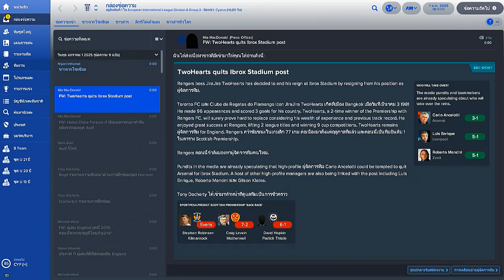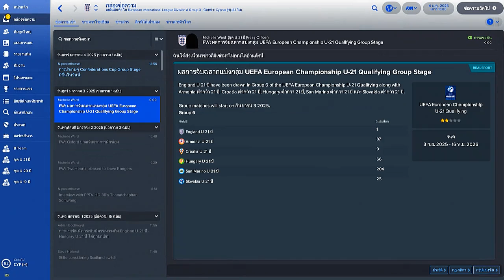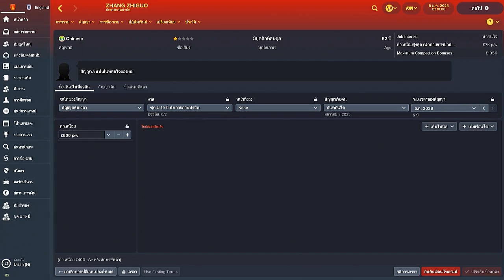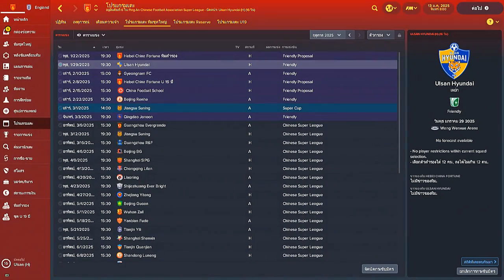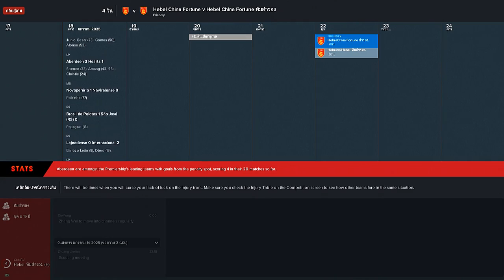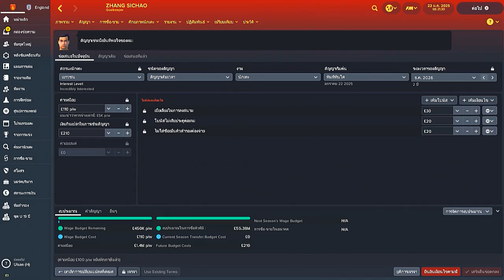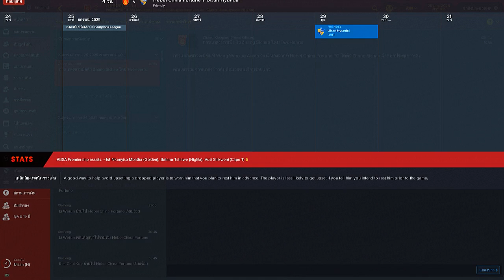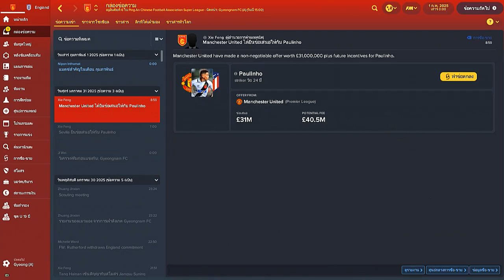Football Manager 2018 | Around the World | Season 9 | Part 1 | January